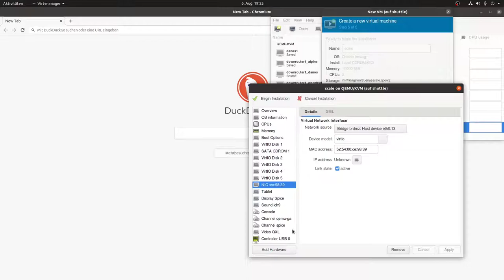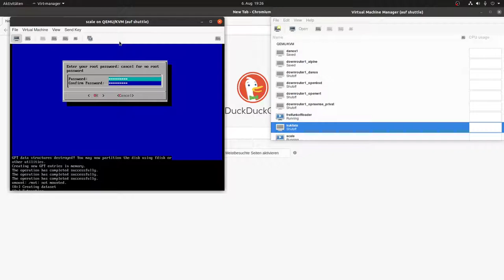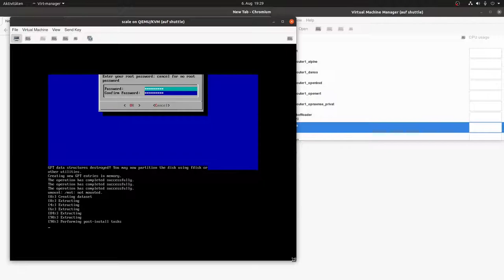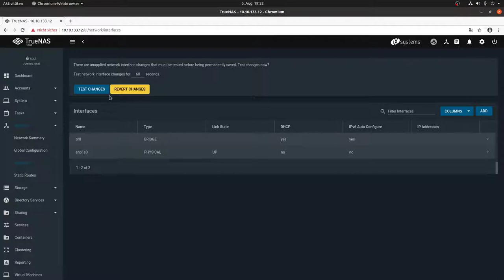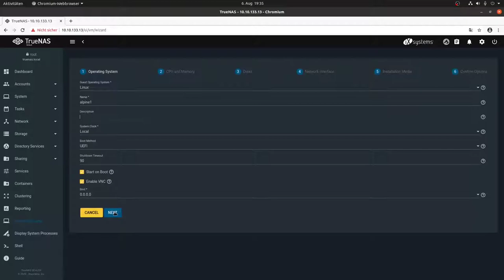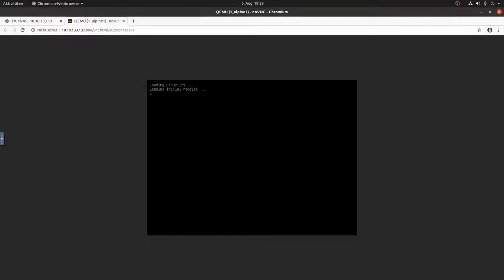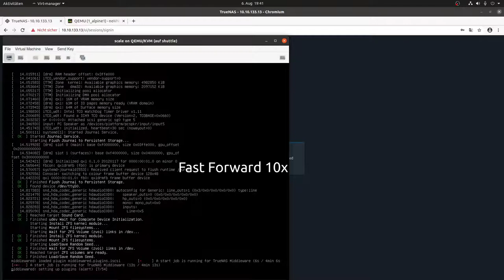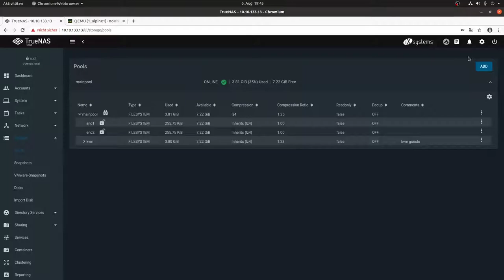TrueNAS Scale Preview - TrueNAS auf Linux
Wir sehen uns TrueNAS Scale Preview an. Es basiert im auf Debian Linux und ist somit ein Schritt in eine absolut neue Richtung für ixSystems. FreeNAS wird durch TrueNAS ersetzt.

0:00 Installation

4:40 Login
5:00 Netzwerkkonfiguration
6:07 Storage anlegen
7:04 Virtuelle Maschine anlegen unter bhyve
10:04 Dataset encryption

Ich zeige den Installationsprozess, wie man einen ZFS Volume erzeugt mit verschlüsselten und unverschlüsselten Datasets. Dabei gehe ich auf die Eigenheiten der neuen Möglichkeit Datasets einzeln verschlüsseln zu können ein.
Außerdem zeige ich wie gut die KVM basierte Virtualisierung bereits funktioniert.